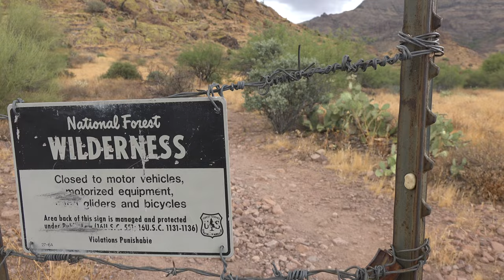Hiking to Massacre Falls - Superstition Wilderness, AZ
Hiking to Massacre Falls - Superstition Wilderness, AZ.  My initial plan was to summit two elevation points, and see Massacre Falls.  But once I saw both peaks I knew I would only have time for one, so I decided to skip them and just check out the falls.  It turned out to be a great decision, and it was nice to take my time and enjoy the beautiful scenery of the Superstitions.  I got rained on too, which was nice.  Although Massacre Falls wasn't flowing, it was a beautiful area and a beautiful hike.  I hope to take my family back someday when the kids are a little older.